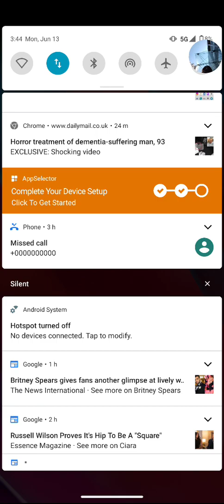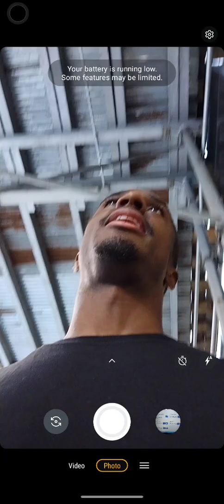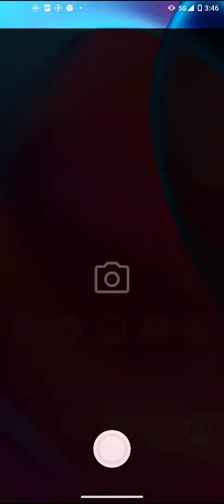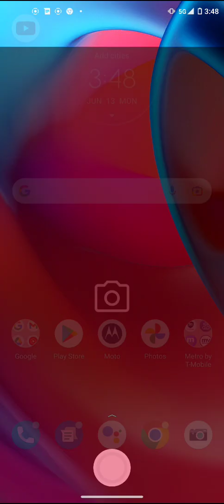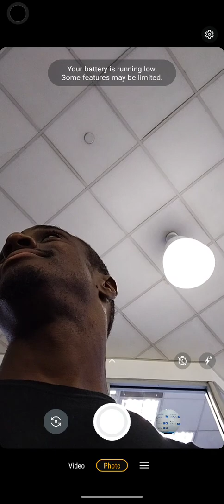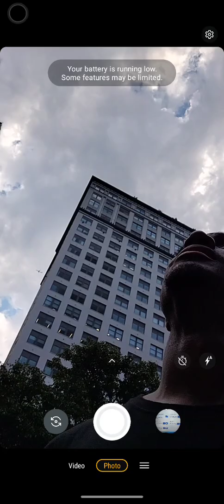June 13, 2022